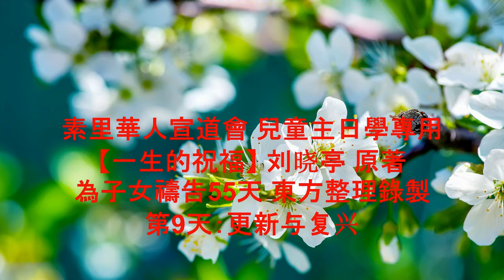第9天：更新与复兴